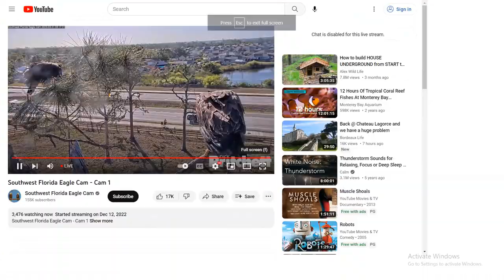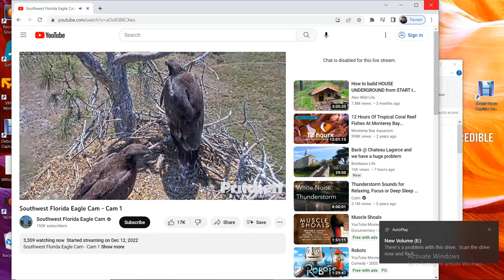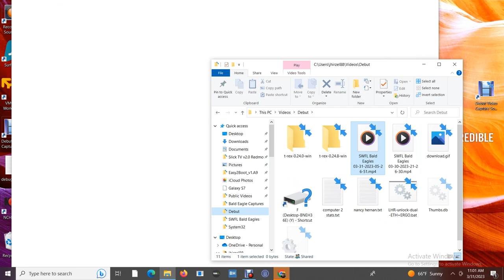SWFL Bald Eagles 03/31/2023 05:26